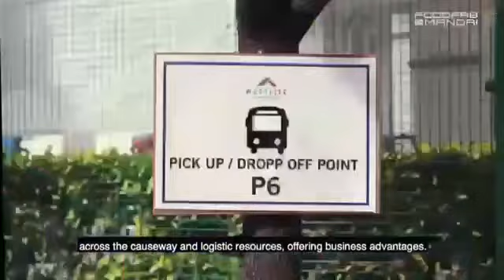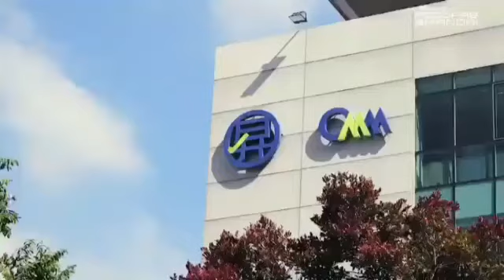FoodFac@Mandai -发展商销售组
Rare only 3% of Such Industrial in Sg ) *High Demand Higher Resales For  Investors * FREEHOLD STRATA TITLED (Multiple User ) FoodFac@Mandai

🍜 𝙁𝙊𝙊𝘿𝙁𝘼𝘽 @ Mandai
💥𝗙𝗿𝗲𝗲𝗵𝗼𝗹𝗱
💥𝗖𝗲𝗻𝘁𝗿𝗮𝗹 𝗞𝗶𝘁𝗰𝗵𝗲𝗻
💥𝗡𝗼 𝗔𝗕𝗦𝗗
💥𝗡𝗼 𝗧𝗗𝗦𝗥
💥𝙇𝙤𝙖𝙣 𝙪𝙥 𝙩𝙤 90%
💥𝗣𝗮𝗿𝘁 𝗼𝗳 𝗕𝗣𝗣 (𝗕𝗮𝗹𝗮𝗻𝗰𝗲𝗱 𝗣𝗿𝗼𝗽𝗲𝗿𝘁𝘆 𝗣𝗼𝗿𝘁𝗳𝗼𝗹𝗶𝗼)

🍳𝗙𝗢𝗢𝗗𝗙𝗔𝗕 @ 𝗠𝗮𝗻𝗱𝗮𝗶, 𝗥𝗮𝗿𝗲 𝗯𝗿𝗮𝗻𝗱 FREEHOLD 𝗻𝗲𝘄 𝗙𝗼𝗼𝗱 𝗙𝗮𝗰𝘁𝗼𝗿𝘆 𝗜𝗻𝗱𝘂𝘀𝘁𝗿𝗶𝗮𝗹 𝗽𝗿𝗼𝗷𝗲𝗰𝘁.
🍗 Freehold B2
🍗District 25
🍗future Sungei Kadut MRT
🍗Est TOP Q1 2024
🍗 47 units
🍗Size: 1701sf- 10,679sf
🍗 From $1233psf
🍗Ramp up 20ft trucks
🍗20ft truck parking + ample parking lots
- High ceiling of 5.6m with no void/ mezzanine
🍗3 phase power supply 100-150A with standby generator set space for power upgrade.
🍗 12.5KN/m2 floor loading
🍗Loading bay for 20ft trucks
🍗Regular shaped
- self contained unit with own refuse disposal bin
🍗 5 units of each level, suitable for bulk buy 10,679sf

如果您正在寻找有关,所有新加坡房地产,转售或者新推出的新项目， 解析新加坡的地产
则可以点击网站.